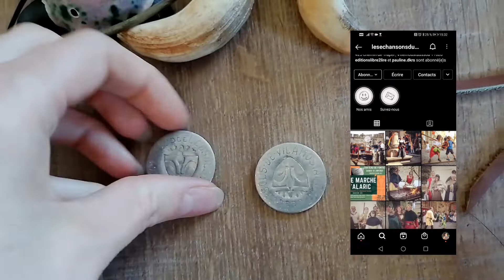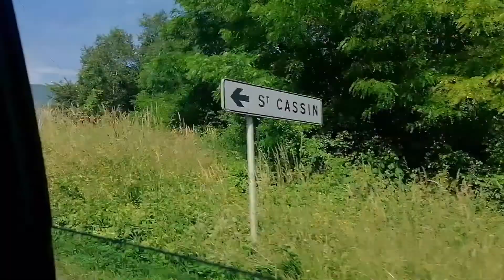Vlog #7 couture / costume "médiéval" ( je rattrape mes bêtises d'il y a 2 ans)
Je vous emmène avec moi dans un nouveau vlog couture, puis au médiévales du lac où les joutes nautiques ne se passent pas comme prévues

 -Tenture Cerf, citrouille en laine et carte postale :

Œuf de dragon

​ - Boucles d'oreilles créoles labradorite

​ -boîte en bois peinte à la main

​ -Choixpeau magique

​ - Illustration porte ronde

​ -Feuille de lierre en bois

​ -Chaudron bruleur